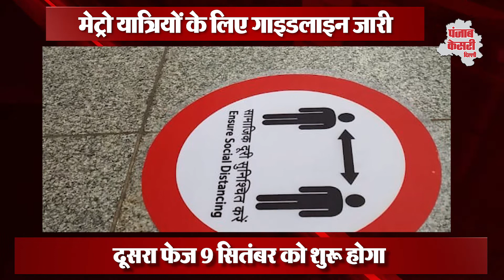7 सितंबर से फिर से दिल्ली मेट्रो चलने को तैयार